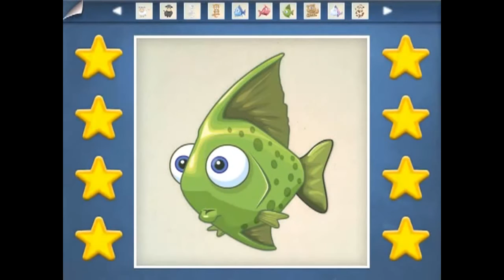Playground HD1 -- обзор от Appkinder.ru